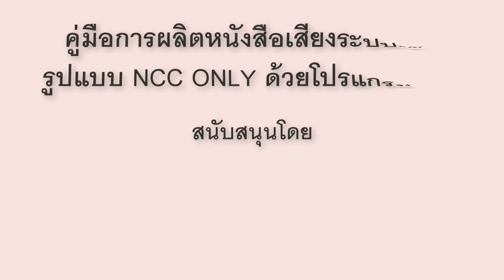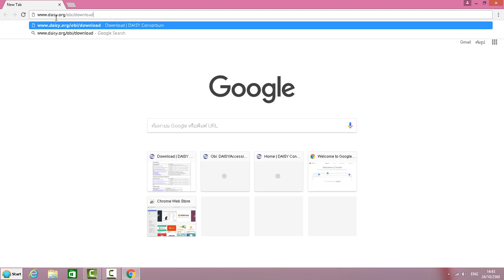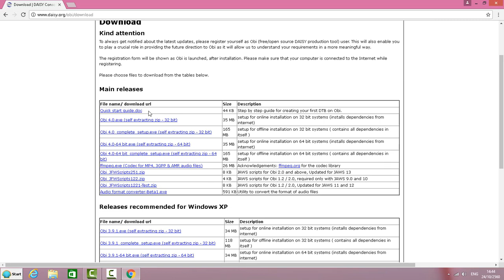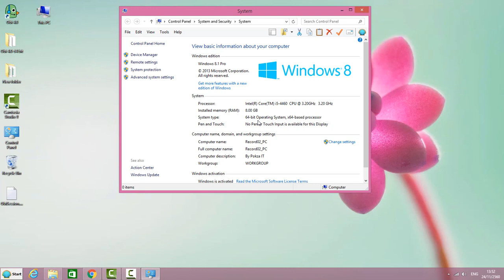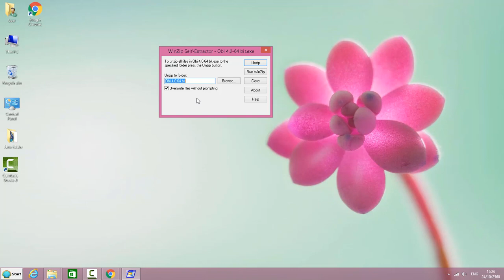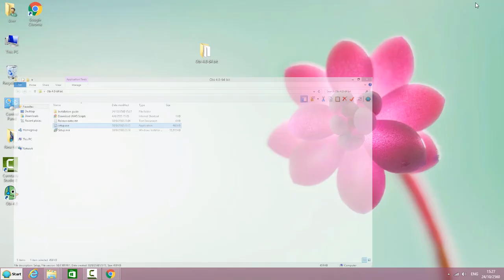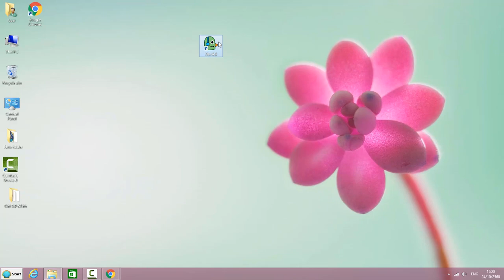002 เรื่อง การดาวน์โหลดและการติดตั้งโปรแกรม OBI